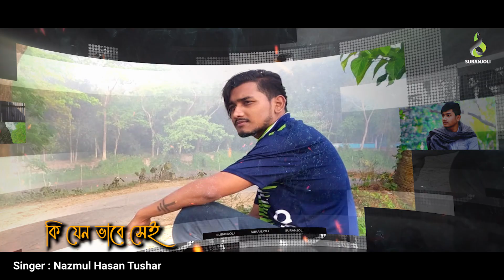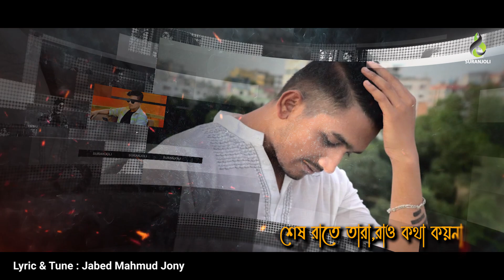জানালার গ্রীল ধরে একটি ছেলে | Janalar Grill Dhore Ekti Chele | Najmul Hasan Tushar | Bangla Song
জানালার গ্রীল ধরে একটি ছেলে | Janalar Grill Dhore Ekti Chele | Najmul Hasan Tushar | Bangla Song released in Suranjoli Music.

" জানালার গ্রীল ধরে একটি ছেলে | Janalar Grill Dhore Ekti Chele " is a Bengali lyrical video released in Suranjoli Music. This lyrical video

is released by Suranjoli Music. We also feature all sorts of Music & Music Video, Bangla Drama, Banla Natok, Bangla Short-film,

Koutuk, etc. Come, Watch & ENJOY !!!.

Song : Janalar Grill Dhore Ekti Chele | ভালোবাসবোরে
Singer : Najmul Hasan Tushar
Lyrics : Jabed Mahmud Jony
Tune : Jabed Mahmud Jony
Label : Suranjoli

GP | ROBI | AIRTEL | TELETALK | Banglalink :- XXXXXX

Grameenphone Welcome Tune : Type : WT (space) XXXXXX Send to 4000.
Robi GunGun : Type : GET (space) XXXXXX Send to 8466.
Airtel Caller Tune : Type : CT (space) XXXXXX Send to 3123.
Teletalk TeleTune : Type : TT (space) XXXXXX Send to 5000.
Banglalink Amar Tune : Type : down(code) downXXXXXX Send to 2222.